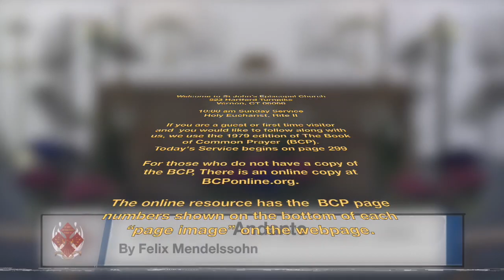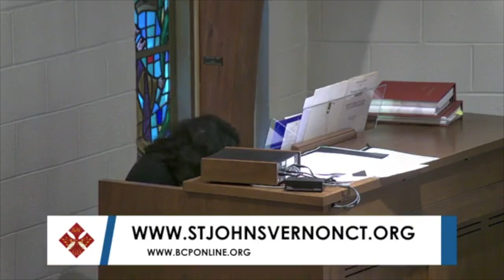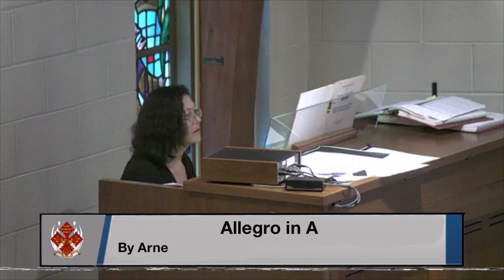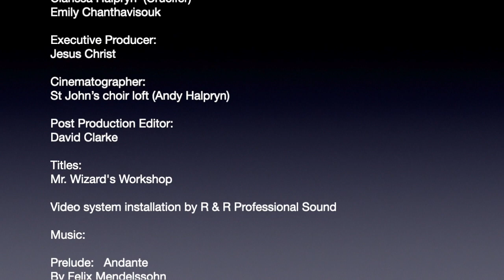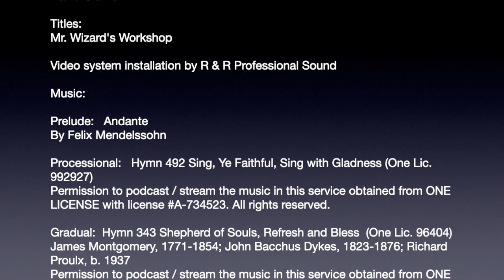3rd Sunday of Easter 2023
Celebrant:
The Rev. Marc Eames

Readers:
Gretchen Shea (Minister of Communion)
Letty Naigles
Sharon Janovicz

Acolytes:
Clarissa Halpryn  (Crucifer)
Emily Chanthavisouk

Executive Producer:
Jesus Christ

Cinematographer:
St John’s choir loft (Andy Halpryn)

Post Production Editor:
David Clarke

Titles:
Mr. Wizard's Workshop

Video system installation by R & R Professional Sound

Prelude:   Andante
By Felix Mendelssohn

Processional:   Hymn 492 Sing, Ye Faithful, Sing with Gladness (One Lic. 992927)

Gradual:  Hymn 343 Shepherd of Souls, Refresh and Bless  (One Lic. 96404)
James Montgomery, 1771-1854; John Bacchus Dykes, 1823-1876; Richard Proulx, b. 1937

Offertory:  Alleluia! O Praise the Lord! (One Lic. 34602)
By Luigi Cherubini, arr. Richard L Clarke

Communion: Abide With Me (One Lic. 97976)
Arr. Sally DeFord

Recessional: Hymn 432 O Praise Ye The Lord! (One Lic. FBC-A017889)
FESTIVAL ANTHEM ON O PRAISE YE THE LORD Words based on Psalm 148 &150, Music based on Laudate Dominum by Charles Parry, Setting by Paul Sjolund © Copyright 1990 Hinshaw Music (administered worldwide by the Fred Bock Publishing Group) All rights reserved. Used by Permission.
Contributors: Henry W Baker, Paul Sjolund

Postlude:  Allegro in A
By Arne